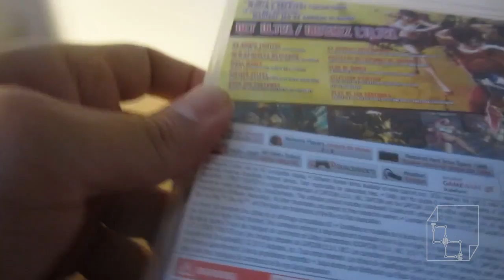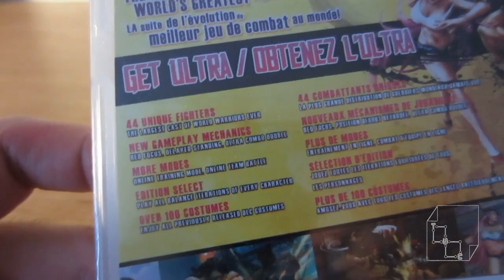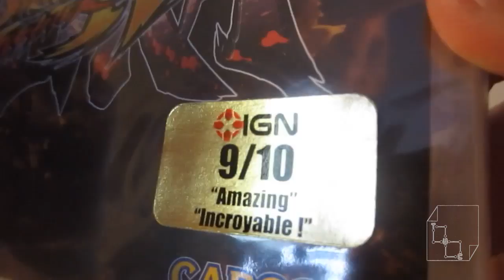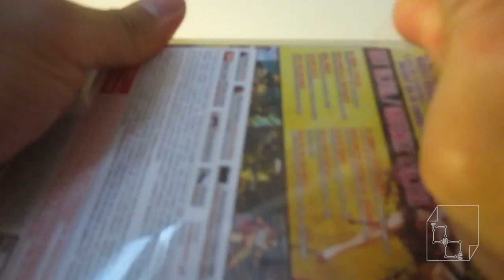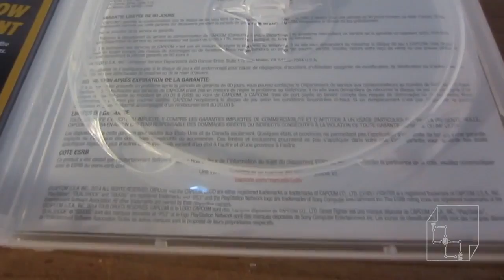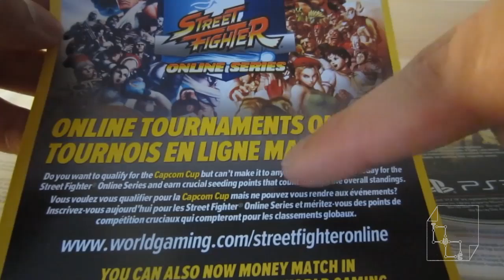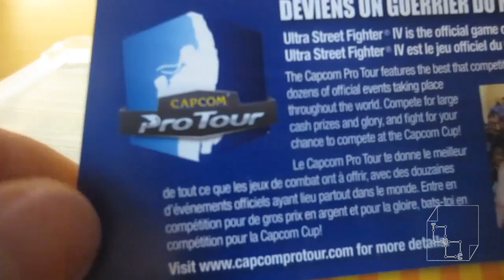Unboxing Ultra Street Fighter IV for PS3 SFIV SF4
Ultra Street Fighter IV for PS3.

USFIV is released on hard copy August 5, 2014 in North America.